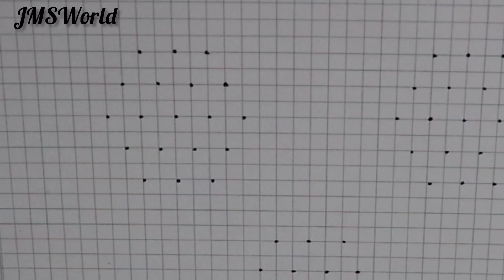Friday Simple Kolam with 5×1 dots || Sukravaram Muggulu || Rangoli Designs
Hi All .

Welcome my channel  @JMSWorld

Thankyou.